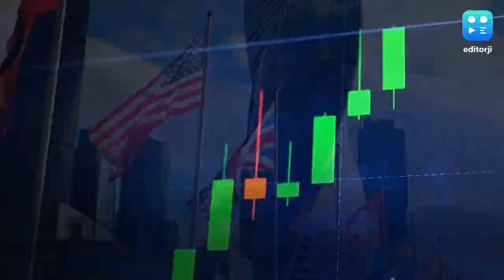Economist Intelligence Unit lowers global growth forecast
The Economist Intelligence Unit has downgraded its global growth forecast for 2020 to 2.2%, from 2.3% previously, citing new risks that have emerged following the novel coronavirus outbreak in China. The Chinese authorities are taking unprecedented quarantine measures to halt the spread of the virus, which is likely to have consequences on the global economy, the Economist Intelligence Unit (EIU) said in a report. It has also lowered real GDP forecast for China in 2020 to 5.4%, from 5.9% previously. However, the EIU was bullish about India's growth forecast. It estimated India's real GDP growth to be 6.1%, provided that the coronavirus epidemic does not spread to the country.